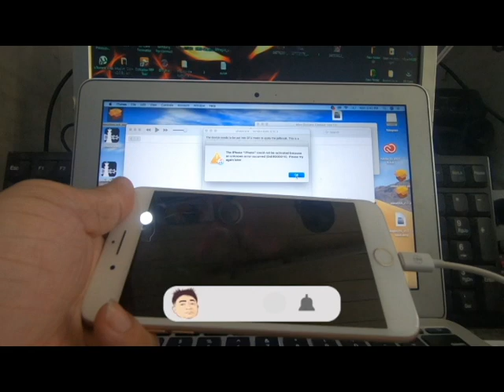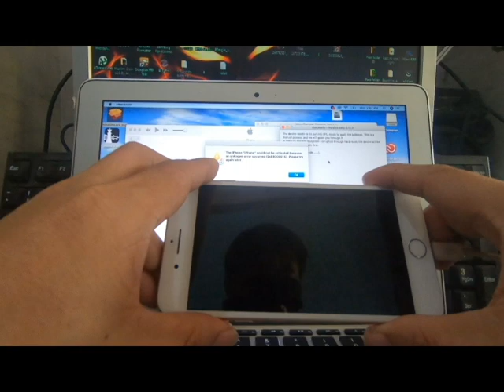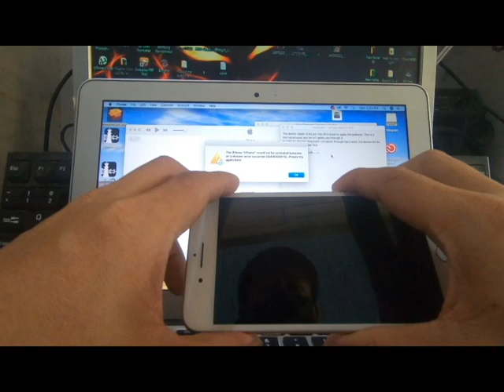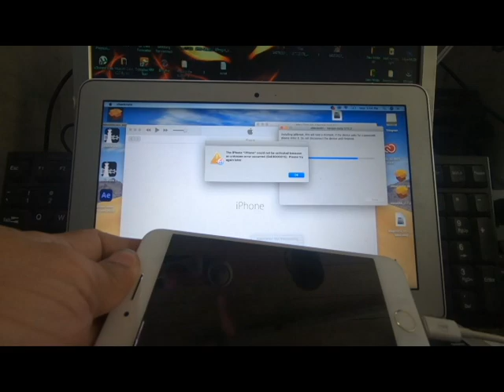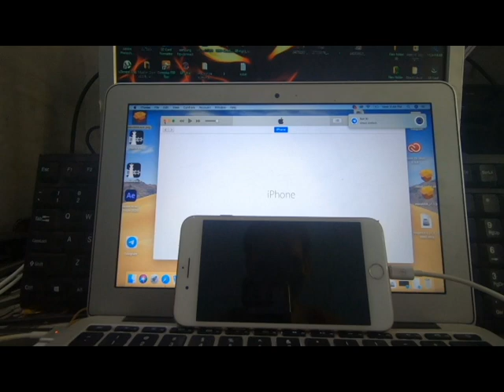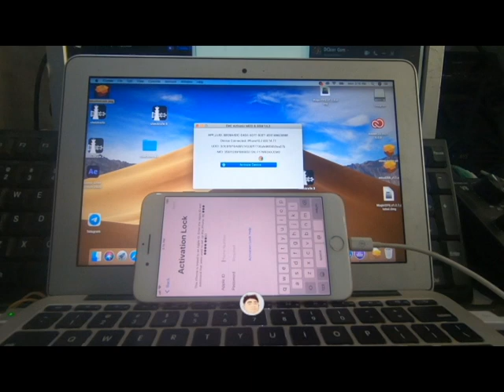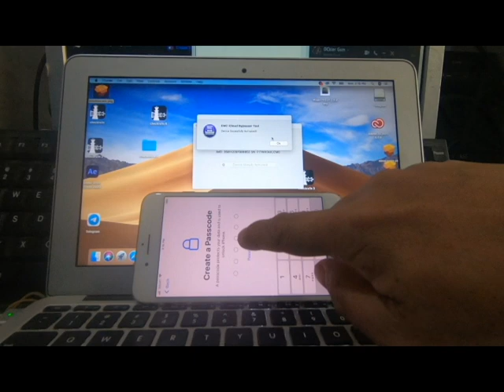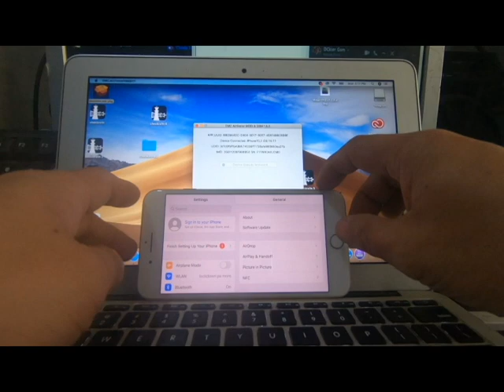IPHONE 8PLUS REMOVE ICLOUD